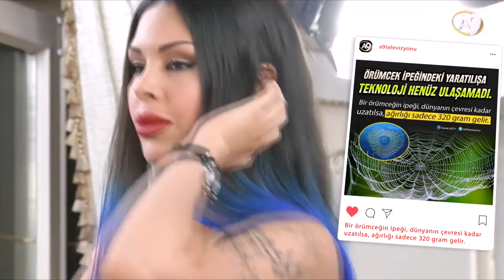رقص دملا بامير المثير بلا رحمة أغنية حدائق أنقرة